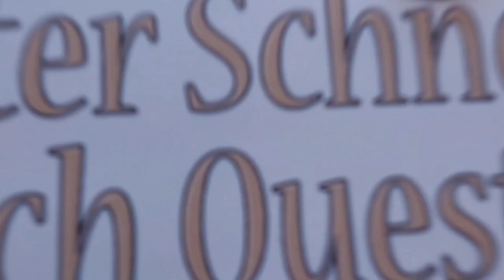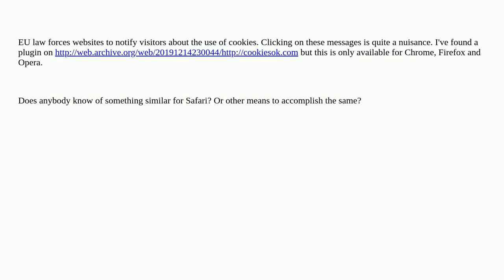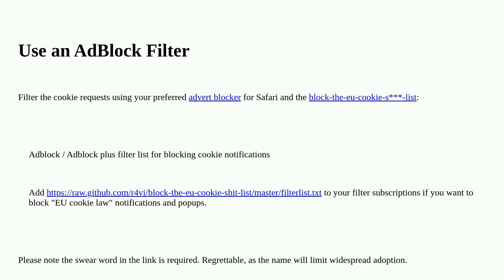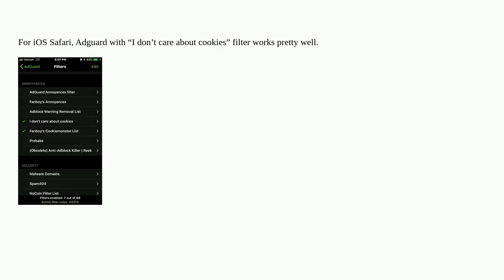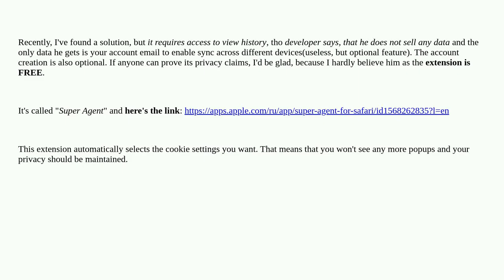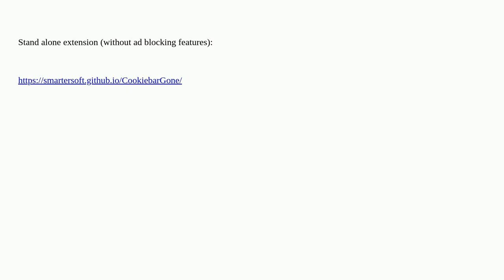Apple: How to auto-accept cookies notifications as mandated by EU law?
How to auto-accept cookies notifications as mandated by EU law?

A special thanks goes out to the community

  plugins cookies safari